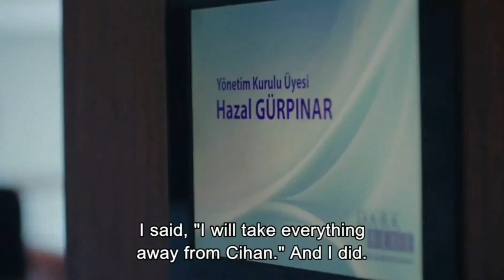7 SÉRIES TURCAS COM ROMANCE E DRAMAS FAMILIARES!! LEGENDADAS EM PORTUGUÊS!!!!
No vídeo de hoje fiz uma lista com 7 séries turcas com romance e dramas familiares!!!
São séries turcas com muito drama, sofrência, segredos, vinganças, reviravoltas, romance e sim momentos felizes!!! Quem acompanha as produções turcas já sabe que a família é uma instituição muito importante na Turquia e com muitos conflitos estruturais.

São séries turcas que já foram legendadas em português ou você encontra completas dubladas em espanhol até aqui no YouTube! Quero saber se você já assistiu alguma dessas séries turcas, me conta aí nos comentários!!!
Pra me ajudar a divulgar ainda mais as nossas tão queridas produções turcas!

00:00 Apresentação.
00:59 Kızım Nerede?
01:45 Cocuk.
02:08 Paramparça.
02:35 Kırgın Çiçekler.
03:22 Kardeslerim.
04:11 Kızım.
04:42 Anne.